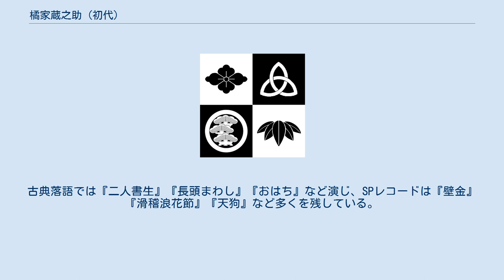橘家蔵之助 (初代)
初代橘家 蔵之助（1880年3月5日 - 1950年頃？）は、愛知県出身の落語家。
本名∶木全 由太郎。
 18歳で下駄屋に奉公をしていたがしくじり、天狗連に入って夢廼家浮世を名乗って東海道を7年ほど活動していた。
明治30年代末に四代目橘家圓蔵の門に入り〆蔵から明治40年代初めに蔵之助となる。
1907年に京都に現れ1908年に下阪し互楽派に出たり、東京筆世界という新聞社で支局主任をしていた。
後に三友派に加入し、観客の意表を付く八の字髭と、あまり他の落語家がやらない『壁金』で人気を得た。
 余興の『滑稽浪花節』では馬鹿当たりし、それ以外ではあまり評価をされなかった、しかし『百川』『意地競べ』『松山鏡』などは品と重みがあり立派であった。
枕を振るのも巧く見事な出来栄えだったという。
もう一つ評価されなかった理由に、名古屋訛りの東京落語が偏見をよんだようである。
 戦後は高座を勤める機会は少なかった。
しかし、寄席の楽屋に顔を出し、元気な姿を見せていた。
新作落語も手掛け、『衛生料理』の作者。
古典落語では『二人書生』『長頭まわし』『おはち』など演じ、SPレコードは『壁金』『滑稽浪花節』『天狗』など多くを残している。